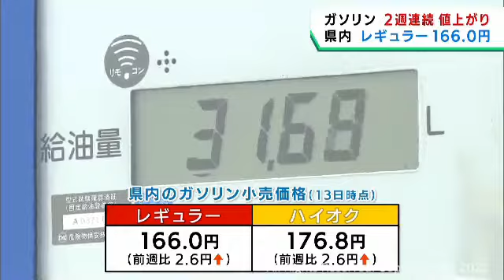宮城県のガソリン価格２週連続で値上がり 円安で翌週も値上がりを予想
円安を要因に来週も値上がりが予想されます。